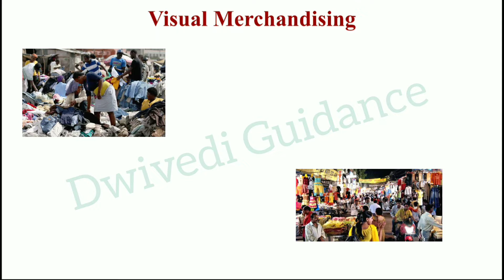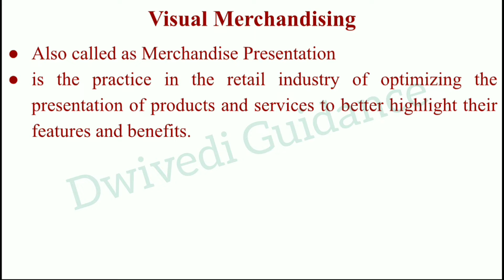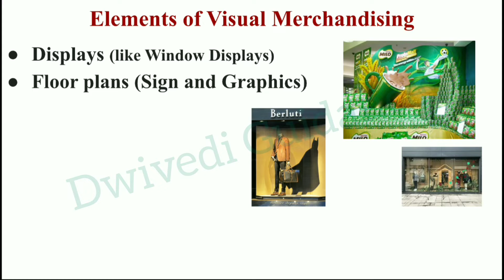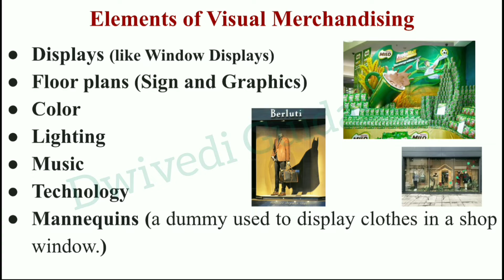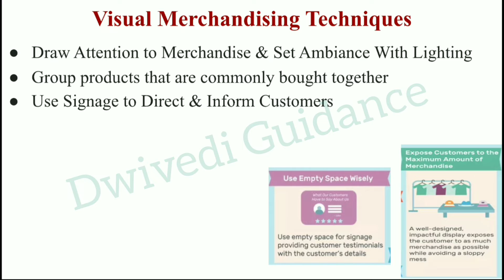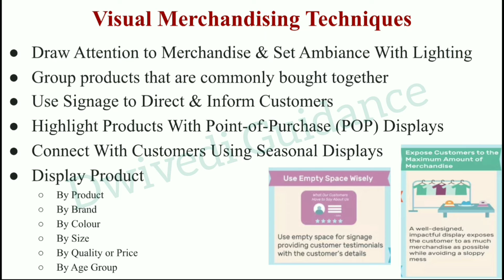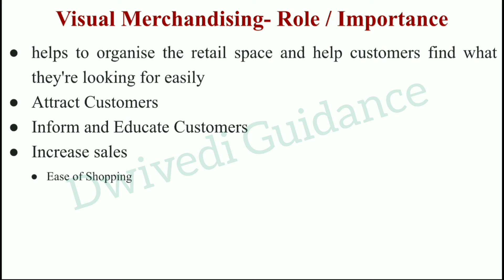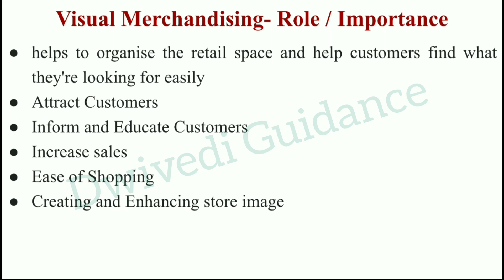Visual Merchandising, Meaning, Visual Merchandising Techniques, Importance/Role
Visual Merchandising in hindi,
visual merchandising,.
Visual merchandising retail,
visual merchandising techniques,
sales and retail management,
visual merchandising importance,
dwivedi guidance sales and retail management,
sales and retail management dwivedi guidance,